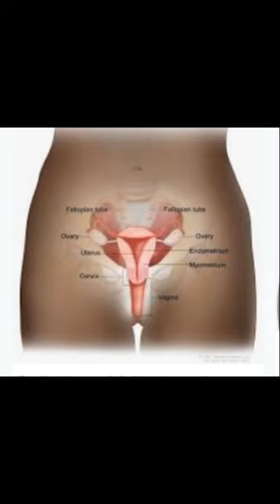9 uses of Miracle Seed ( Ghana seed/ Croton seed ) Journey with Judy.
wow is indeed a miracle seed.
Miracle seed also known as Ghana seed or Croton seed has an incredible ability to cleanse your entire system, leaving you feeling renewed and rejuvenated. Croton seeds, as well as the oil derived from them, contain irritants that cause stomach and bowel irritation.
It is used  to improve weight loss, diabetes control, cholesterol levels, shrinking of fibroids  and various other functions.

Thanks

Always seek advice from your doctor or health care professional before trying anything.